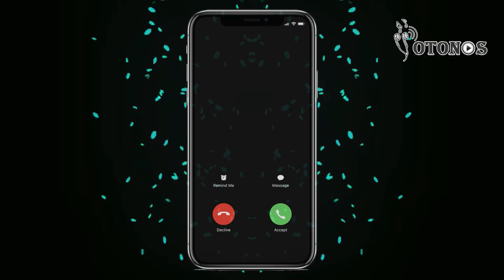Descargar tonos de llamada Galaxy S21 Ultra Notificaciones MP3 gratis para teléfono - YoTonos